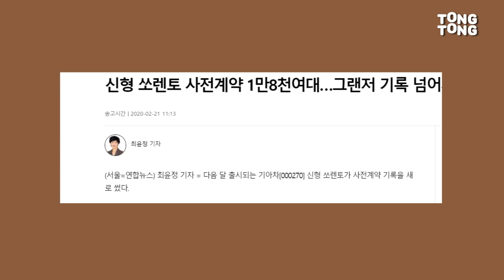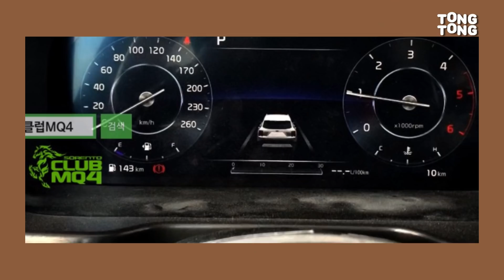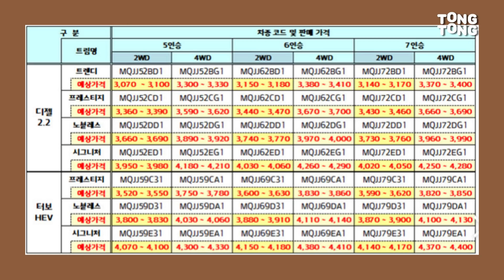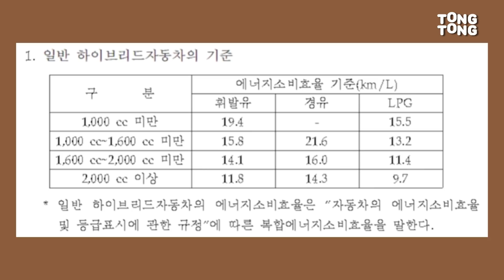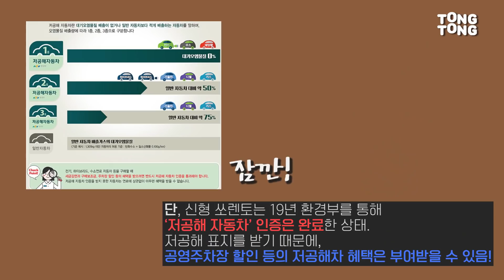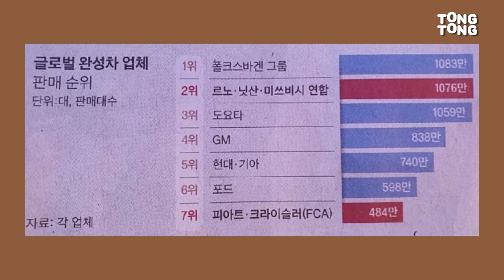기아 신형 '쏘렌토(MQ4)', 돌발 악재 딛고 흥행 성공할까? (풀체인지, 하이브리드, 사전계약 중단, 4세대, 가격, 외관, 실내)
싹! 바뀐 4세대 풀체인지 쏘렌토에 사건(?)이 생겼습니다.
하이브리드 모델에 대한 친환경차 연비 인증에서 '미달'하면서,
결국 사전계약이 중단돼 버린 건데요.

그럼에도 불구하고 한층 '업그레이드'된 성능으로 등장한 쏘렌토,
악재를 딛고 소비자들의 마음을 사로잡을 수 있을까요?
 여러분의 선택은 어떠신가요?

++ 추가 정보++
하이브리드 차량에 대한 혜택 중 하나로는 '취등록세'도 있죠.
2020년 기준으로 90만원에 해당하는데요,
신형 쏘렌토 하이브리드 모델은 이 혜택 역시 받을 수 없다는 점 전해드립니다.

[편집: 이수정]